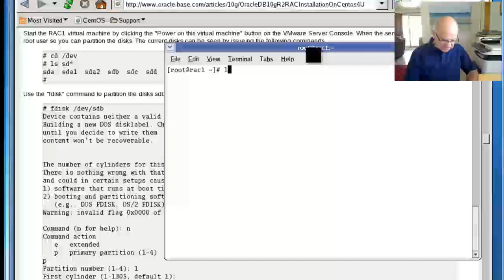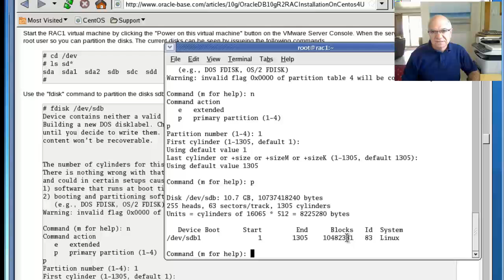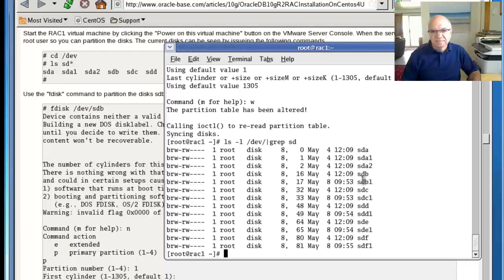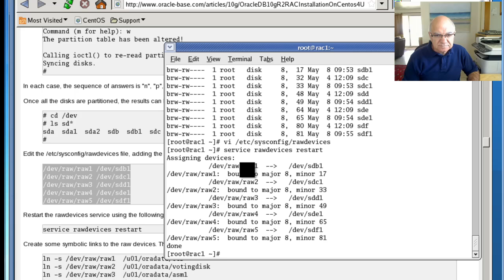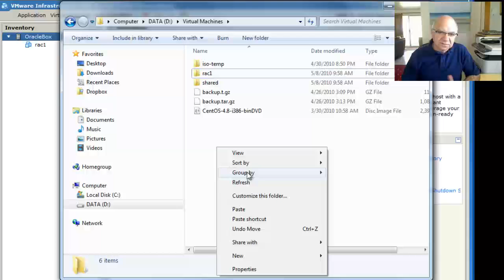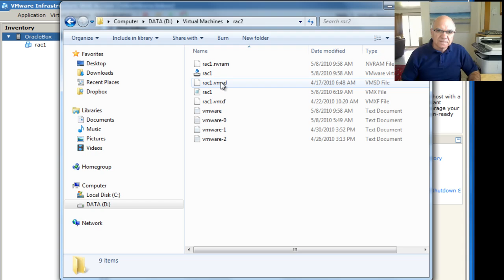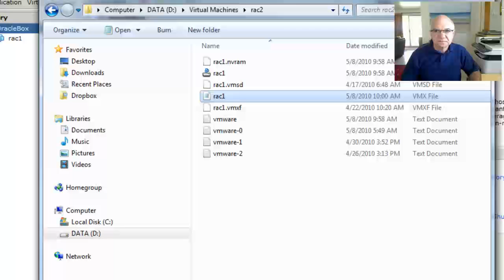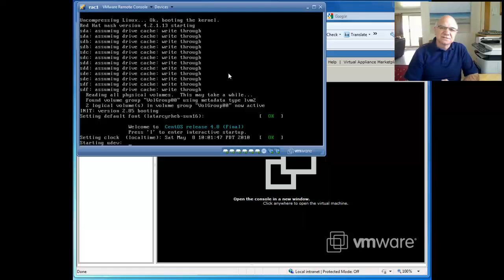Oracle RAC 10g on VMware (CentOS 4) part 5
Step by step Oracle RAC on Linux. By Robert Malikian